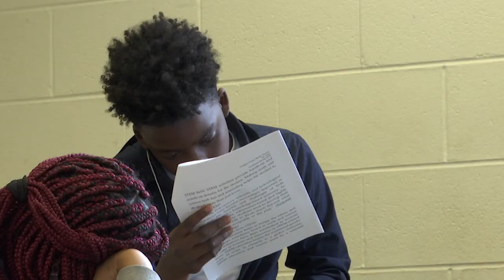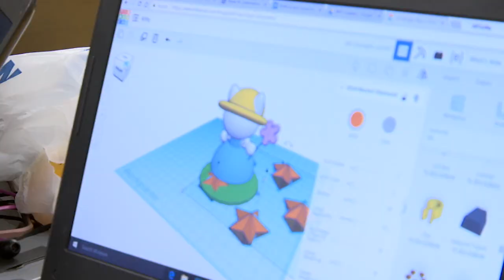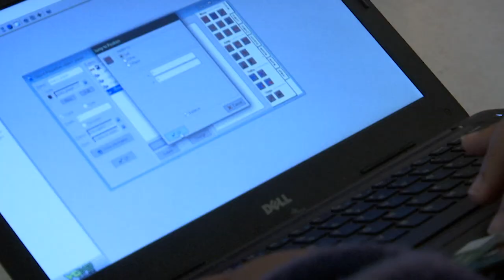STEAM in Henrico Schools 4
What STEAM is like in Henrico Schools and how students are actively involved in their own learning.